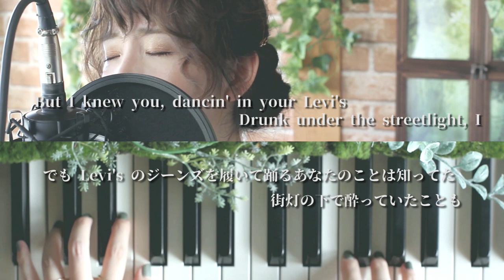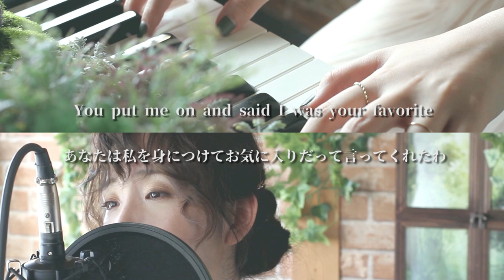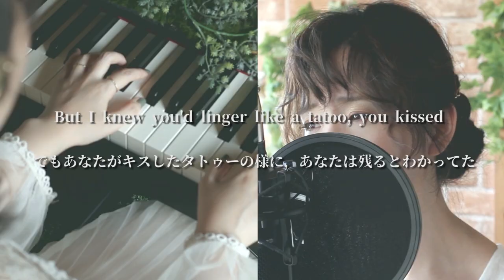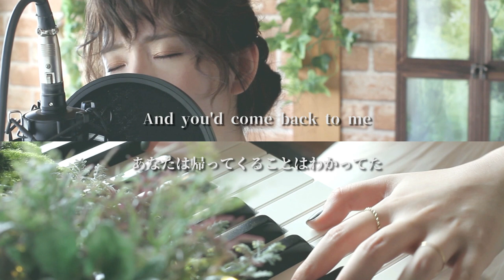【ピアノ弾き語り】Cardigan / Taylor Swift 【歌詞付きFULLカバー】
札幌在住SSWのJUNです
今回は私が尊敬してやまないTaylorSwift/Cardiganをカバーしました

ピアノ伴奏はAちゃん担当です

撮影で本家のMVを意識してピアノに苔や草を貼ったり、窓を
造ったりしたんだけど
飾るほどに「飾り方にセンスがない。」とことごとく直されるわたし･･･